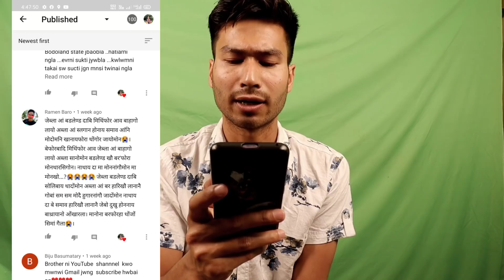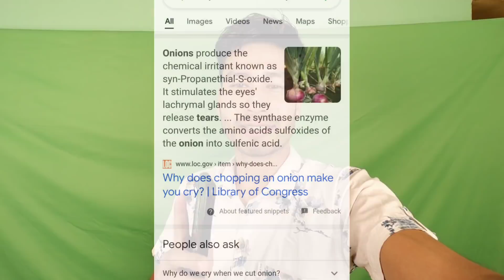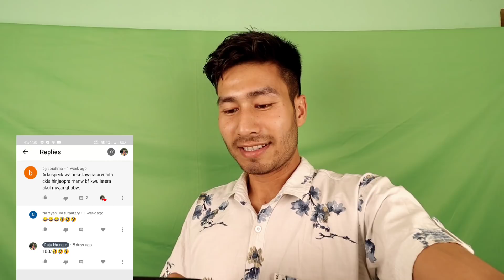नोंथांनि सोंलु आंनि फिन्नाइ Sunday Comments#Rajakhungur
Sunday Comments Box Raja khungur